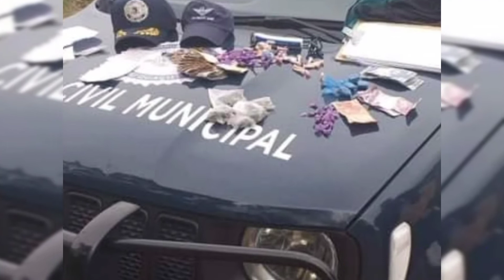EMBÚ-GUAÇU: MAIS TRÁFICO DE DROGAS?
Ooooolá! Eu sou Mateus Cesar, bem-vindos a mais um vídeo do canal Teus Sem H, canal que é mais de vocês do que meu! Nesse Teus Sem H trago notícias sobre outro episódio de tráfico de drogas em Embú-Guaçu! Veja!

Twitter: não tenho, pois não sei mexer.